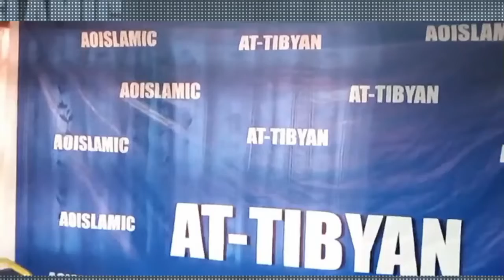AOISLAMIC 1443AH RAMADAN PUBLIC LECTURE/IFTAR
SNIPPET FROM AOISLAMIC 1443AH RAMADAN PUBLIC LECTURE/IFTAR
LECTURE DELIVERED BY: Prof. Abdulwahab Tijani and Dr. Isa Tosin